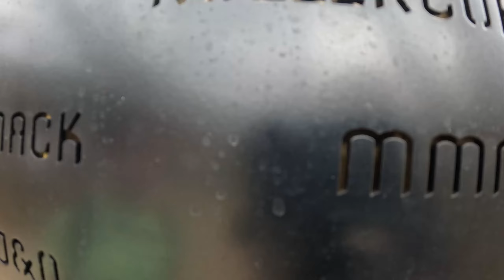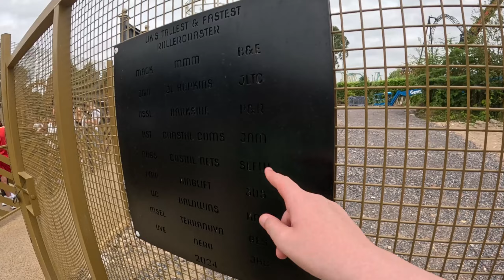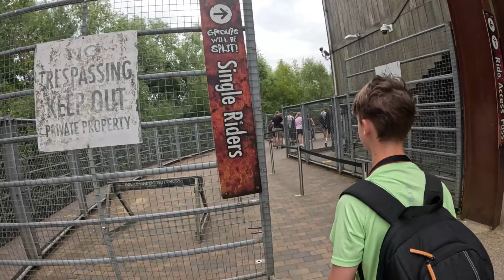HYPERIA Is INSANE!... | Thorpe Park Day 2 VLOG August 2024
Come join me for Day 2 of my Thorpe Park Trip!